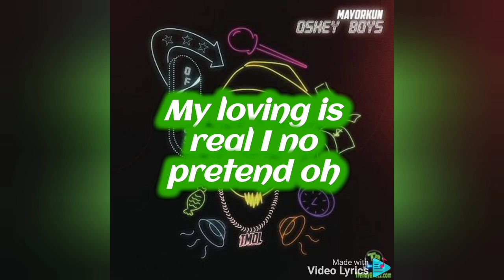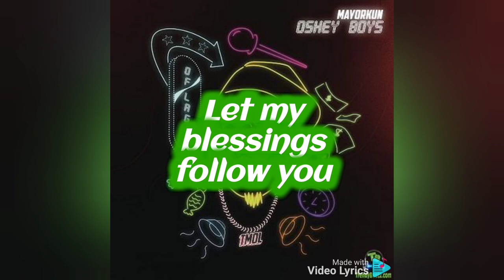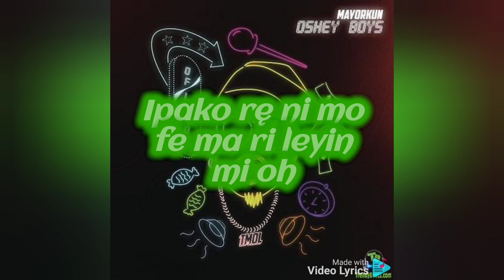oshey boys - mayorkun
one love